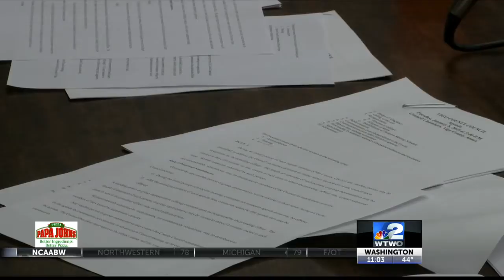New Council Members Weigh in On New Jail Locations